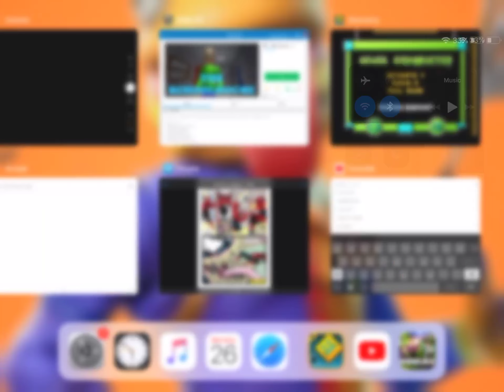Show this to a friend... who sucks at geometry dash Geometry Dash Shorties part 1#